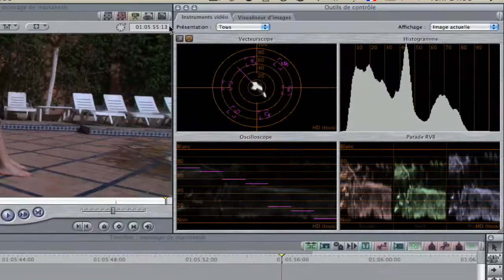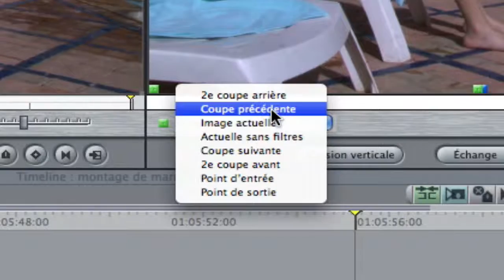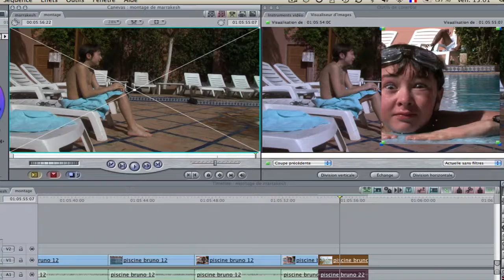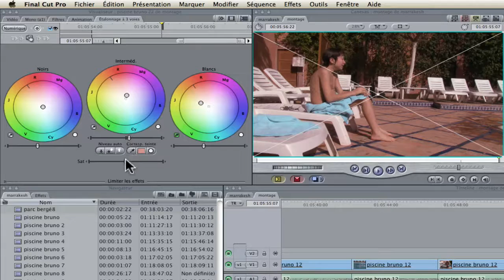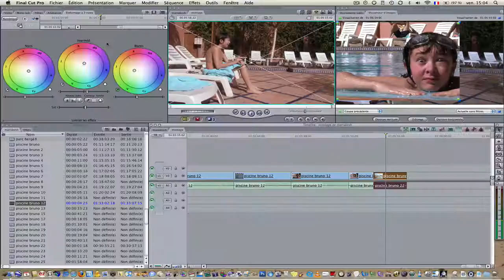Final Cut : ajuster les couleurs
Tutorial Final Cut Pro 6 : comment ajuster les couleurs de deux plans de même nature mais pris avec deux caméras différentes ou à deux moments différents. Comment uniformiser les couleurs en se calant sur le meilleur des deux plans. Par Rémy Devèze, plus d'infos et de détails sur le blog Deweb's video